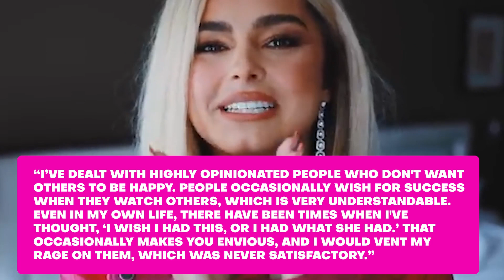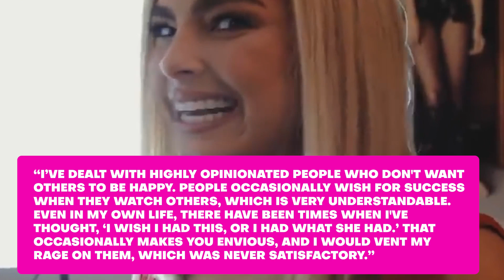Addison Rae's 3 SECRET Techniques That Got Her TikTok FAMOUS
The Secret's Out! This Is How Addison’s gotten 88.6 million TikTok followers and a net worth of $15 million. Let's get started..

📝 Transcript:

So, what’s this Louisiana gal’s secret to TikTok fame? Indeed, it’s more than just creating TikTok dances and pouty faces.

Aside from creating videos, hopping on trends, and lip-syncing, she was strategic and intelligent! Now, let’s check out three things that worked for Miss Addison Rae.

Addison Rae has spent her entire career fending off insulting remarks about how she looks. Many of these issues are related to body image. According to Addison, “When you're a girl, especially in your teens, people have a high standard for body image.”

Hmm… Must we look a sure way to look great, look hot, be cool, or even pretty? If you’re in your 20s, your body is constantly changing, and Miss Addison Rae knows that. Even if most people say, “Addison looks like a fat whale." Ouch!

Addison states, “It gives me anxiety, but fortunately, I'm viewing it from a different perspective.” She declared that she would not allow the criticism to bring her down. Instead, She would use it as motivation and encourage her followers to make the same, disregard offensive remarks, and love themselves, saying, "I've been incredibly driven to start eating better and working out every day to become the healthiest version of myself."

That said, she’s swooned tons of self-conscious individuals worldwide. Now, that’s one way to build up supporters, Miss Rae!

Addison dealt with a lot of online hate and social media drama. She says, “I’ve dealt with highly opinionated people who don't want others to be happy. People occasionally wish for success when they watch others, which is very understandable. Even in my own life, there have been times when I've thought, ‘I wish I had this, or I had what she had.’ That occasionally makes you envious, and I would vent my rage on them, which was never satisfactory.”

That said, she encourages her fans and people, in general, to be joyful for others, winning herself points and surrounding herself with positive energy and positive manifestations.

Most influencers are satisfactory in where they already are. However, Miss Addison Rae broke records in 2021 by stepping away from the world of social media and diversifying in many new ways. Yes, with her adventurous escapades over the past few months, she has created a variety of new revenue streams!

Aside from appearing with “Keeping Up With The Kardashians,” Addison Rae works with Snapchat to produce “Addison Rae Goes Home,” her reality television program. The show's premise is that viewers will follow her as she makes a triumphant return to Louisiana, where she was born and raised.

On top of that, Addison Rae showed her followers yet another talent in March 2021 that she had never before displayed. When she released her debut single, Obsessed, she astounded her fans and had them giddy with excitement. She also made the song's music video available, which was a great success! And guess what? Yes, another TikTok sensation and trend!

By taking her career by the reins in 2021, Addison Rae made the most of the year when she made her acting debut in ”He's All That,” she astounded her fans with her excellent acting skills. Miss Rae even immersed herself in acting courses seven days a week to show her admirers that she takes her work seriously and commits herself to it wholeheartedly. She received an enormous reward for her efforts when the film became the number one film in more than 60 nations, catapulting her to a new level of superstardom and significantly boosting her net worth. That’s not it! Following the success of her breakthrough performance in “He's All That,” Addison Rae drew the attention of Netflix's upper management. She landed a large, multi-picture contract with the streaming behemoth. This means Addison Rae will be able to star in and serve as an executive producer on many projects that Netflix has agreed to develop and produce in the near and far future. Woo-hoo— Congrats, Miss Rae!

Addison Rae even surprised her admirers by launching her cosmetics line in 2020 and experienced immediate financial success due to the great demand for her goods. Lastly, many of Addison Rae's followers recall her popularity on the ”Mamma Knows Best” podcast, which she and her mother started in 2021. But she rebranded the show and gave it a new name, which is now called “That was Fun?” With her celebrity friends with her in the discussions.